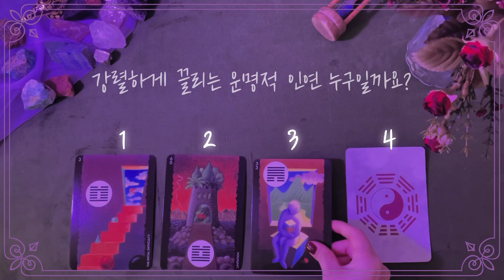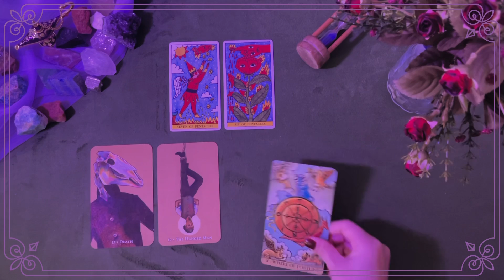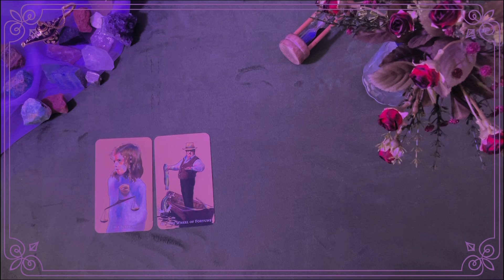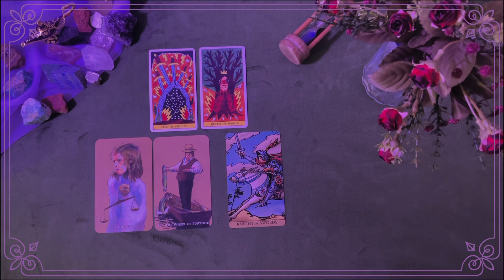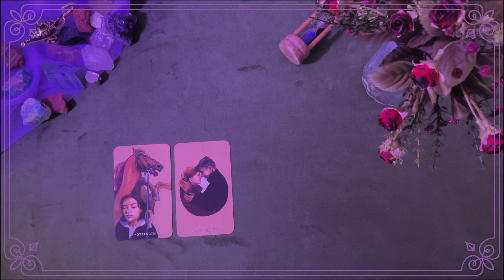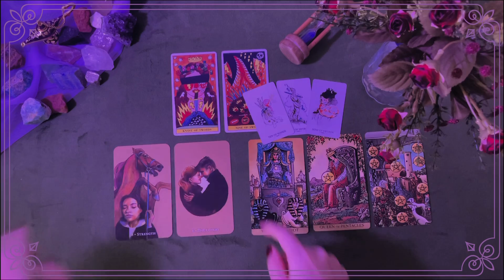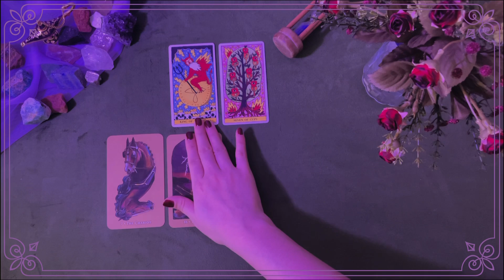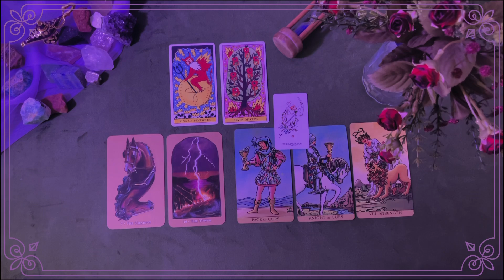[타로카드/솔로운] 강렬하게 끌릴 운명적인연 / 누구일까? / 언제 만날까?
🧞‍♂️1:1채팅 상담 가능합니다.  편하게 문의 하세요 :)
링크를 누르시면, 가격안내가 있습니다 .

00:26 카드 뒷면으로 고르기
00:49 카드 그림으로 고르기

01:18 1번

07:00 2번

12:38 3번

20:27 4번